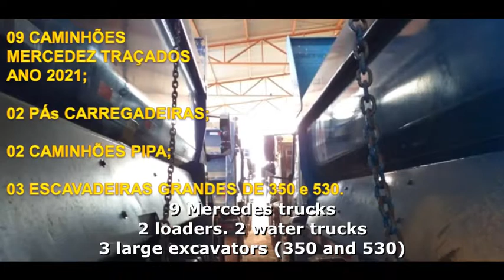Gold Mine for Sale - 134.000.000 EURO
Gold mine with daily production of 800 g to 1300 g AU!
The gold mine is in full operation, all active licences are in place. 50- 300 years of gold mining are foreseen. Soil and subsoil only 10% explored. Geological surveys exist - and the results of the cubature (survey) according to the final survey report on the gold mine for the individual gold deposits. The mine has a team of 60 active employees. Mine Inventory & Vehicles & Machinery: 9 Mercedes trucks 2 loaders 2 water trucks 3 large excavators (350 and 530) The gold mine is an excellent investment for private equity, corporate, mutual funds and private investors.

blueHOMES number PBR0216

Goldmine mit Tagesproduktion von 800 g bis 1300 g AU -  Die Goldmine ist in vollem Betrieb, alle aktiven Lizenzen sind vorhanden. Es sind 50- 300 Jahre Goldabbau vorgesehen. Boden und Untergrund sind nur 10 % erkundet. Es existieren geologische Gutachten - und der Ergebnisse der Kubatur (Vermessung) gemäß dem endgültigen Vermessungsbericht zu der Goldmine für die einzelnen Gold-Lagerstätten. In der Mine arbeitet ein Team von 60 aktiven Mitarbeitern. Mineninventar  & Fahrzeuge & Maschinen: 9 Mercedes Lastwagen 2 Lader 2 Wasserfahrzeuge 3 Großbagger (350 und 530) Die Goldmine eignet sich als eine hervorragende Kapitalanlage für Private Equity, Firmen, Investmentfonds und Privatinvestoren.